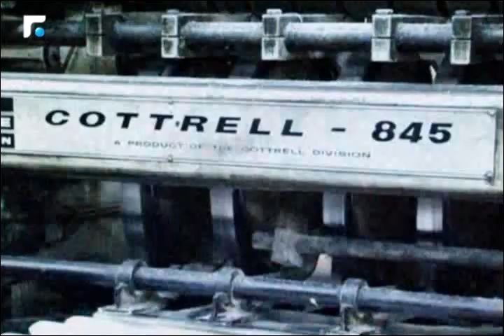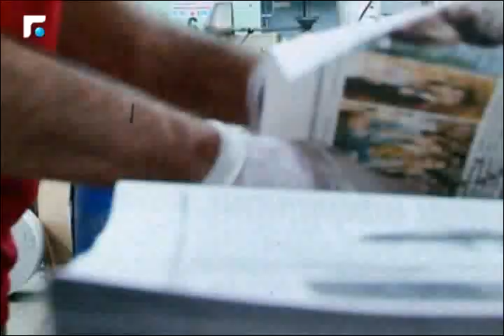كلام بيروت مع الناشط في المجتمع المدني يوسف مرتضى 06/07/2015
كلام بيروت مع الناشط في المجتمع المدني يوسف مرتضى